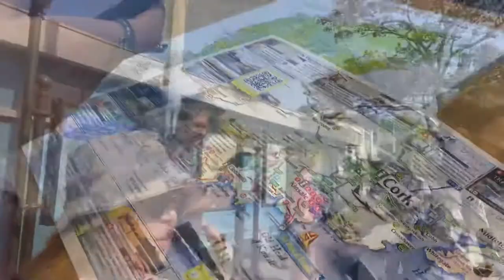Cork - Kinsale Part 2 - Summer in Ireland